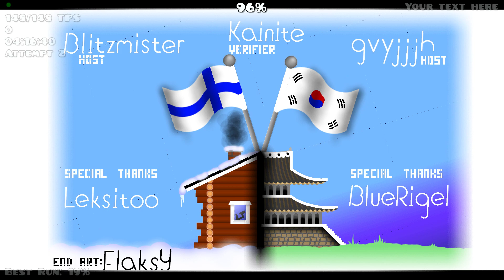FinKor by Mulpan 100% (Extreme Demon) | Geometry Dash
@apofix_ бро я добил

Whole level carried by like 3 chokepoints🥰

Level name: FinKor
Creator: Mulpan
Current placement on a list: -
Hardest part: every korean part
Easiest part: idk
Attempts: 1k new + idk how many old
Enjoyment: 5/10